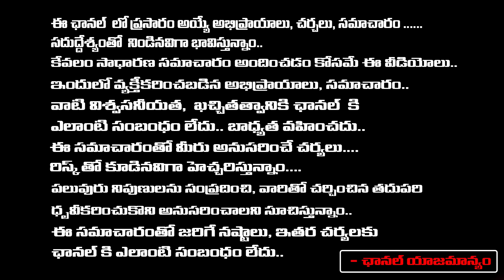అవినాష్ రెడ్డికి బెయిలు సునీతా రెడ్డి, CBI కి చురకలు జస్టిస్ లక్ష్మణ్ తీర్పు ఇదే | Vignan's Voice